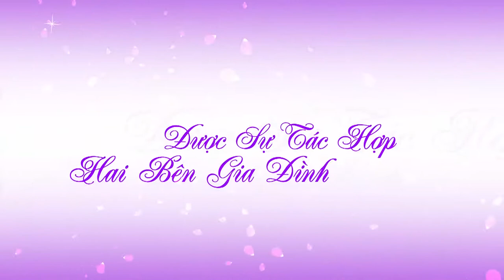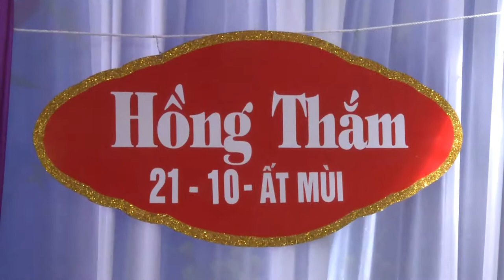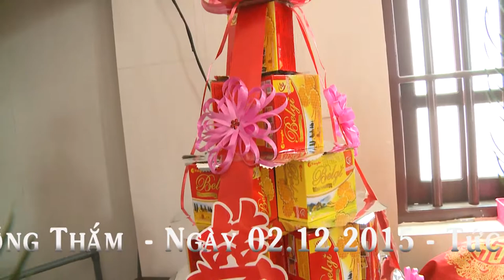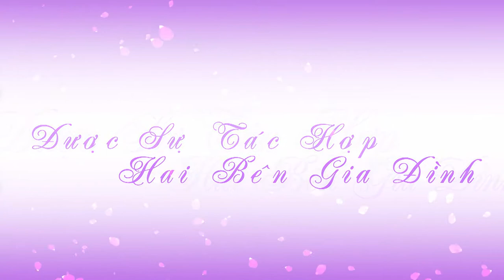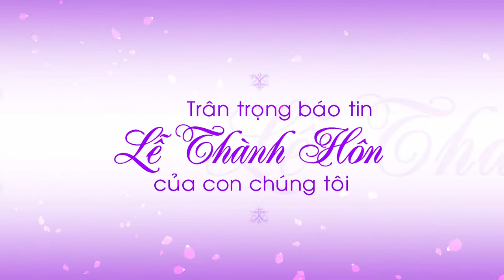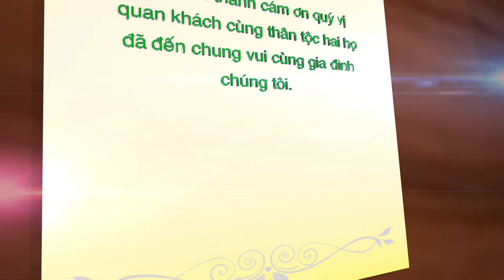LỄ THÀNH HÔN - TOÀN & THẮM FUL HD